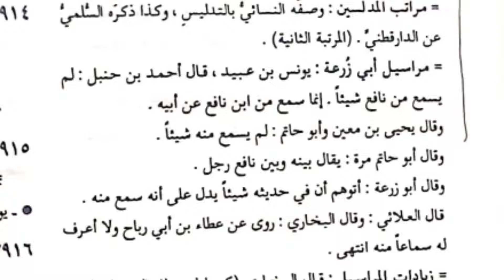engineer muhammad ali mirza ki jaali riwayat ka jawab | Mufti Rashid Mahmood Razvi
Mufti Rashid Mahmood Razvi is an Islamic Sunni Scholar from Pakistan. He answers the objections of the false sects of Islam on Orthodox Sunni Islam which is followed by majority of Muslims all around the world. In this Video Mufti Rashid replies to the objections of Engineer Muhammad Ali Mirza also called as founder of iLmi Kitabi sect.

Reply to Engineer Ali Mirza